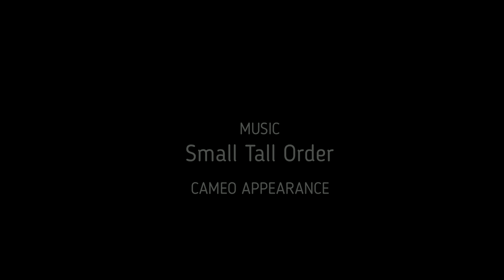Nine Mile Canyon Jan 2018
A quick winter drive in beautiful Nine Mile Canyon near Wellington, Utah. We go here a couple times each year to look at the rock art and enjoy the scenic drive. I always look for some snow roads to play on in the Syncro.